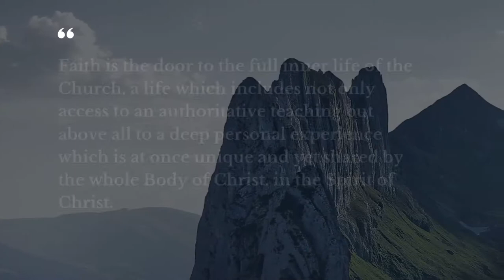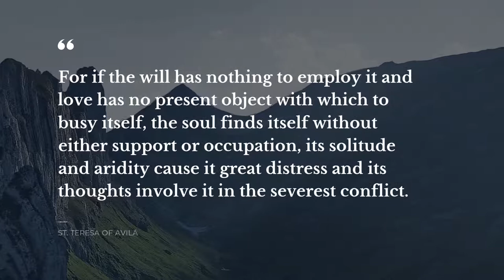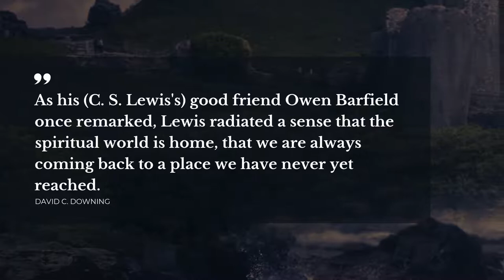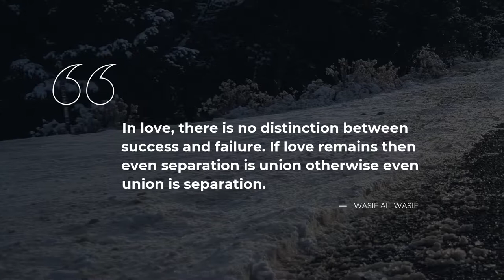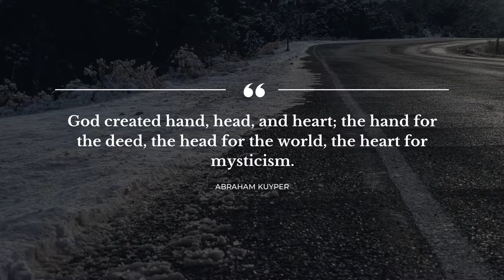20 Quotes about Mysticism | Daily Quotes | Quotes for Photos | Amazing Quotes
Learn 20 finest quotes about Mysticism carefully gathered by Daily Quotes brainies. This video contains quotations by such famous people and characters as Simone Weil, G.K. Chesterton.

Quotation is a wonderful glimpse of the world we live in in one small but catchy phrase. Each of the outstanding quotes about Mysticism in this video will change your mind and life by transforming your perception of Mysticism. Our superb quotes will bring inspiration and let you see your everyday life in a different light.

If you want to keep the quotes you like about Mysticism, simply copy them from this description and use as status quotes for WhatsApp / Instagram / Skype / Tinder / Facebook / Snapchat to impress Share the most notable real life quotes about Mysticism on your WhatsApp / Tinder / Skype / Instagram / Snapchat / Facebook page or simply add them to your desktop notebook.

The 20 smartest quotes about Mysticism:

1) A beautiful woman looking at her image in the mirror may very well believe the image is herself. An ugly woman knows it is not.
 ― Simone Weil

2) Worshiping the Devil is no more insane than worshiping God..It is precisely at the moment when positivism is at its high-water mark that mysticism stirs into life and the follies of occultism begin.
 ― Joris-Karl Huysmans

3) A mystic is a man who separates heaven and earth even if he enjoys them both.
 ― G.K. Chesterton

4) Faith is the door to the full inner life of the Church, a life which includes not only access to an authoritative teaching but above all to a deep personal experience which is at once unique and yet shared by the whole Body of Christ, in the Spirit of Christ.
 ― Thomas Merton

5) 'Mysticism' here means, in the literal sense, a change of sensory impressions and organ sensations into something unreal and beyond this world.
 ― Wilhelm Reich

6) For if the will has nothing to employ it and love has no present object with which to busy itself, the soul finds itself without either support or occupation, its solitude and aridity cause it great distress and its thoughts involve it in the severest conflict.
 ― St. Teresa of Avila

7) The psychotic drowns in the same waters in which the mystic swims with delight.
 ― Joseph Campbell

8) As his (C. S. Lewis's) good friend Owen Barfield once remarked, Lewis radiated a sense that the spiritual world is home, that we are always coming back to a place we have never yet reached.
 ― David C. Downing

9) The argument is made that naming God is never really naming God but only naming our understanding of God. To take our ideas of the divine and hold them as if they correspond to the reality of God is thus to construct a conceptual idol built from the materials of our mind.
 ― Peter Rollins

10) Theologians may quarrel, but the mystics of the world speak the same language.
 ― Meister Eckhart

11) The business and method of mysticism is love.
 ― Evelyn Underhill

12) The world is ancient, but it has not lost its newness.

13) Do not destroy anybody’s peace. You will find peace.

14) Death is the protector of life and life is the process of death.

15) He who has no light in his heart, what will he gain from the festival of lamps.

16) God created hand, head, and heart; the hand for the deed, the head for the world, the heart for mysticism.
 ― Abraham Kuyper

17) In love, there is no distinction between success and failure. If love remains then even separation is union otherwise even union is separation.

18) In reality, every reality is a veil over reality.

19) This life is but a dream. A state of sleep but how unfortunate that man's eyes open only when they are about to be closed (forever).

20) I am the witch of my mystical world.
 ― Usha Cosmico

On Daily Quotes you will discover lots of quotes for any occasion from wise and successful people, quotes for your daily experiences and quotes tops compiled by our smart team.

Our motivational quotations include not just wise words from real life thinkers, artists, writers, poets, or businessmen. On Daily quotes you will come across quotes from the finest books.

What's the best quote, in your opinion? Have anything better to say about Mysticism? Share your quotes in the comments.